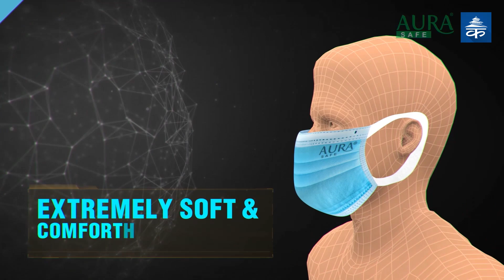प्रधानमन्त्री र प्रधानन्यायाधीशको अडानका कारण निकास कठिन : केपी शर्मा ओली